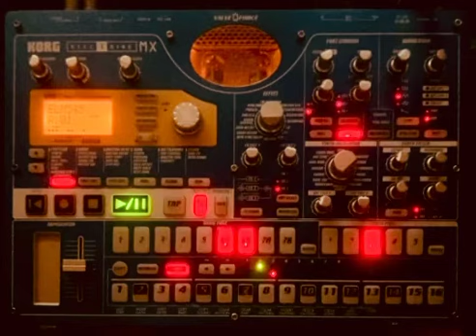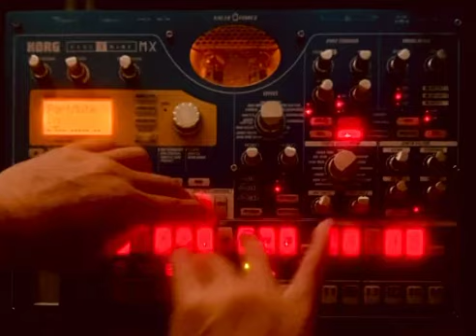BPM135 shifted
This is a live recording using the KORG ELECTRIBE MX.

この曲はKORG ELECTRIBE MXによるライヴ・レコーディングです。

produced by tk_elektron